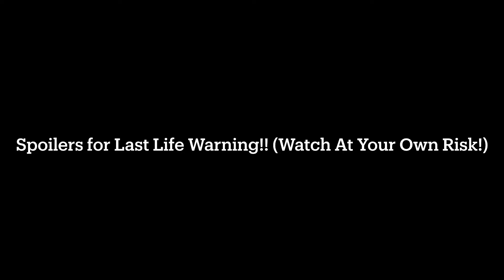Is Last Life Scripted? [It’s Not] | Last Life Discussion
Thank you for tuning into this discussion video! This was a last minute video of me wanting to discuss something I’ve been thinking about hearing Impulse talking about Last Life in his stream. I thought I would bring up these ideas in the hope of helping you understand the problem of thinking too broadly rather than through the perspective of each character in the series. Hopefully this was at least helpful, and that you at least give this another chance! If you haven’t seen Last Life, or it’s predocessor, Third Life, you TOTALLY should!